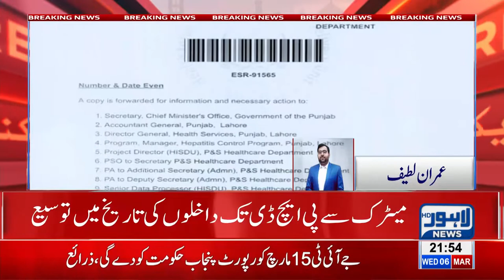Admission dates has been postponed in Allama Iqbal Open University